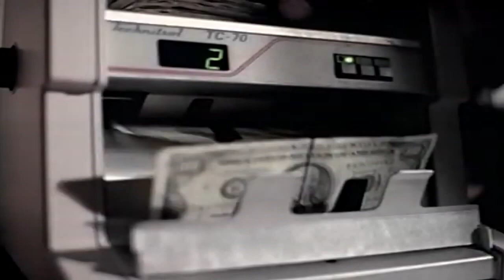AZ feat. Miss Jones - Sugarhill